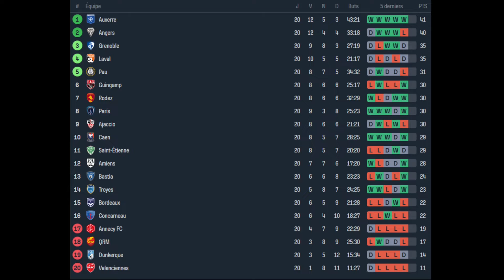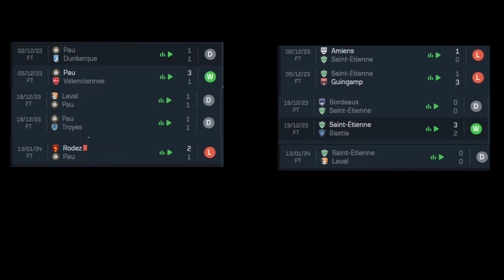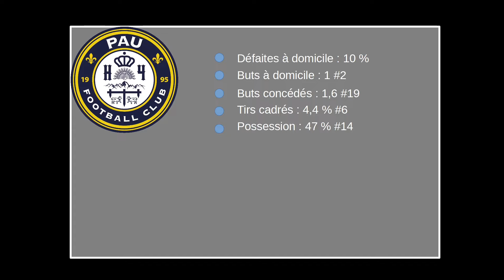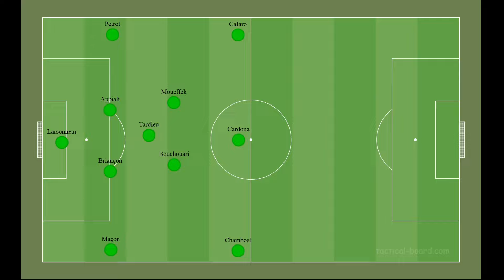Pau FC - AS Saint-Etienne | L'avant match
Avant match de ce mardi qui verra Pau affronter les verts à 20h45